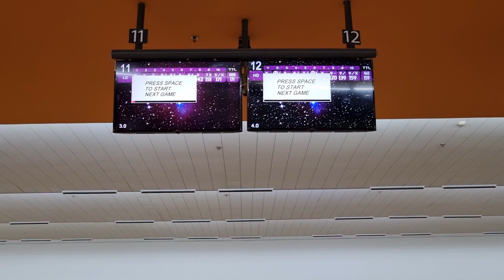Bowling time 16/4/24, game 1, Turkey ( 3 strikes in a row at beginning)🎳👍